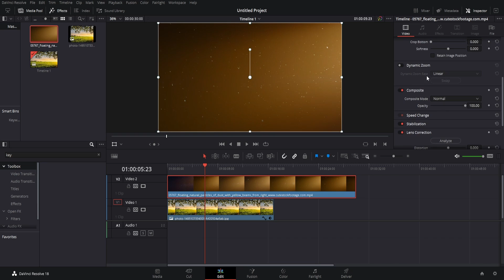How to add overlay effects in Davinci Resolve *FAST TUTORIAL*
How to add overlay footage in davinci resolve fast tutorial

p.s. Thank you so much for supporting me!!